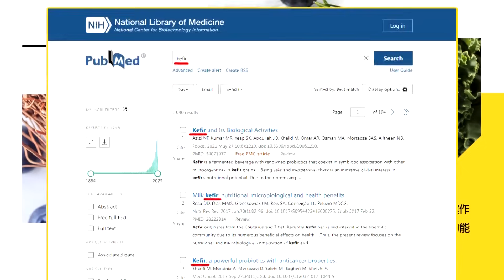【頭條開講】北京看招!歐美洛比托計畫!蓋鐵路爭搶非洲鈷鋰銅礦!特定財團出手襄助!狠撈非洲礦產資源!20231027@頭條開講HeadlinesTalk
【LIVE頭條開講】中國來了!8秒迎王毅!誰鎖了布林肯嘴?英埃名嘴爭辯以哈戰爭!西方論點大敗!美製坦克威逼以軍?埃及備戰得利的是他? 20231027完整版@HeadlinesTalk